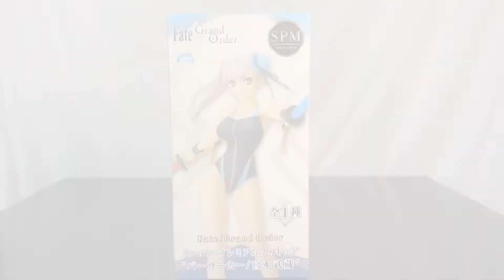スタイル抜群の二刀流剣豪 Fate Grand Order バーサーカー 水着 宮本武蔵フィギュア開封動画 フェイトグランドオーダー Musashi Miyamoto Prize figure SPM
Videos for Thomas and children such as Plarail are uploaded at 17:00
Figure videos and short videos are uploaded irregularly at 20:00
プラレール、トーマス、トミカなどの動画、ショート動画は不定期で17時にあげています。
主にプライズ、一番くじのフィギュア系の開封動画とショート動画は不定期で20時と21時にあげています。
ショートと一緒に開封動画もあげてます宜しければどちらもご覧下さい。

21年7月発売